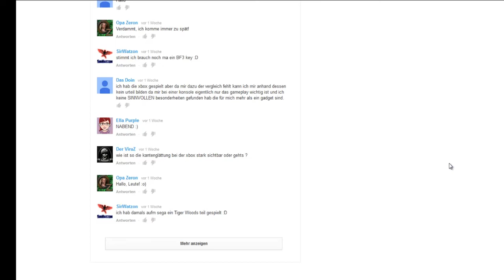Vendetta gefangen in Minecraft Part#37 - Mit Ponne im Nether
Eines Tages verschwand Vendetta und keiner wusste, wo er abgeblieben ist. Doch jetzt gibt es erste Lebenszeichen !!!
⇓⇓⇓⇓⇓ Für mehr Infos (Spoiler) hier klicken ⇓⇓⇓⇓⇓
Es geht weiter im Minecraft Land. Der Ponne zeigt den Ausbau seiner Netherfestung und wir machen uns auf den Weg, die Schätze der eigentlichen Festung zu entlocken.

Misa HD Texturen Pack

MOD´S:
Forge & OptiFine (Weniger Lags, mehr Grafikoptionen + Zoomoption)